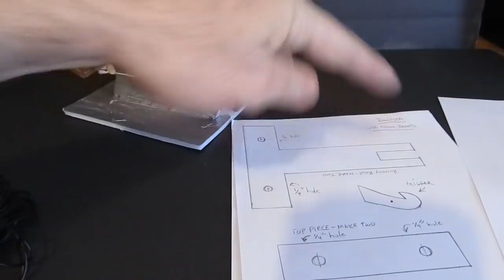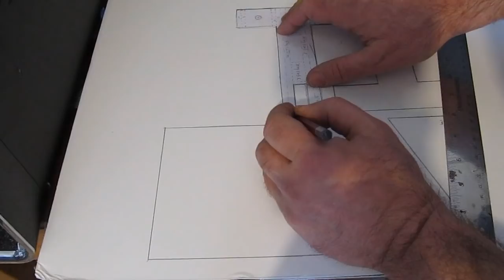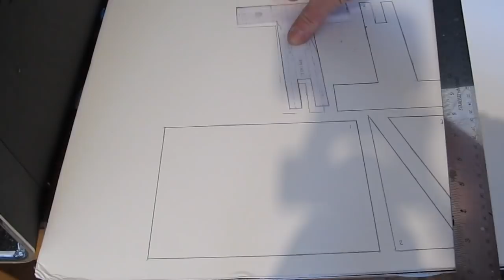Make a miniature ballista - siege engine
This is a tutorial on how to make a miniature Ballista.
It is an ancient siege weapon much like a crossbow that shoots
both bolts or projectiles. Ballistae were used by the Ancient Greeks
and Romans more than 2,000 years ago.

I give you the template so you can print up and cut out the parts.
Fun and easy project to make with very few supplies.

Need foam board?
My favorite Hot Glue Gun
Will uses the #1 X-acto knife

About My Channel:
I have hundreds of videos covering all kinds of creative projects.

I have lots more vids on how to make catapults and trebuchets in my playlist right here:

Want to Support Will and his work? Help him create more content and help him build a castle?